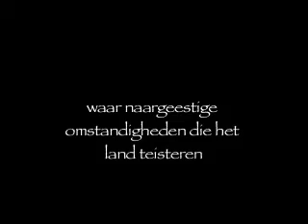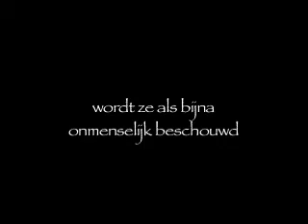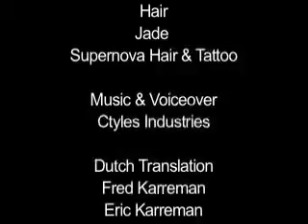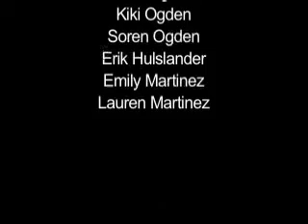Kronieken van de wilde regenlanden van Robin Hobb